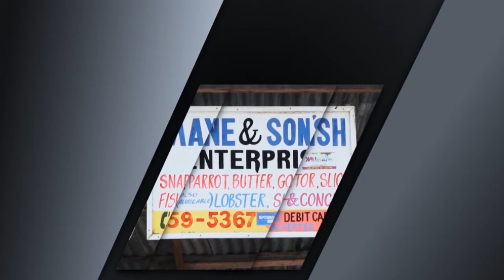InDaLight Unplugged s2e3 (Experience The Love)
Concert:
Experience the Love

Promoters:
Love 101 FM

Location:
Mandeville

Artists Featured in this episode:
-Kimola Brown
-Lubert Levy
-The Levy's Heritage